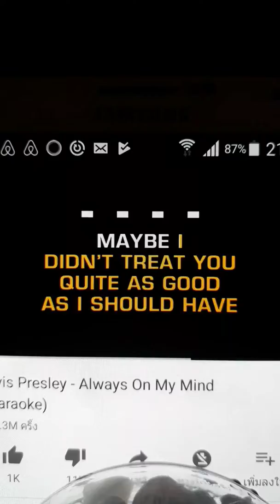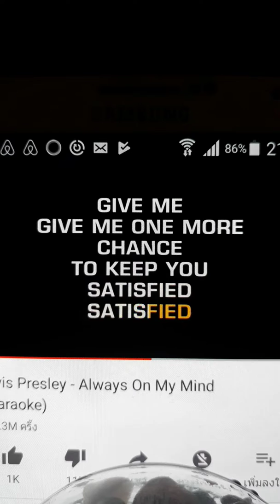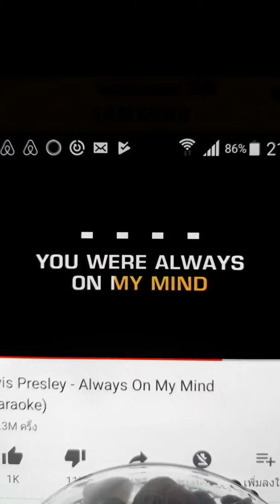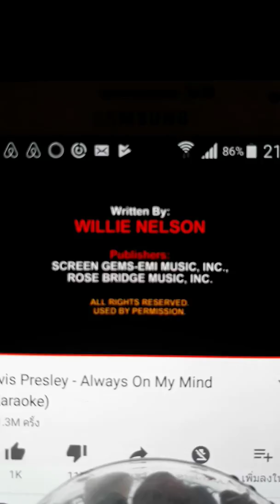Always On My Mind